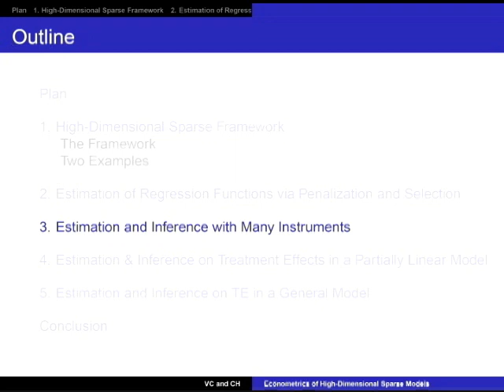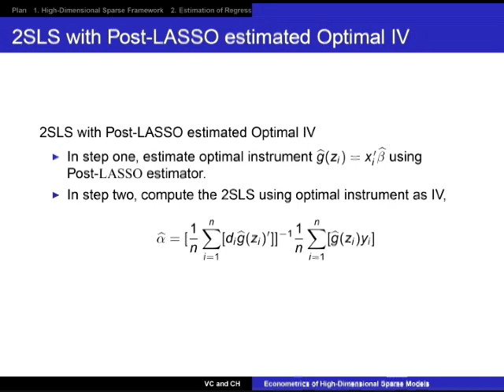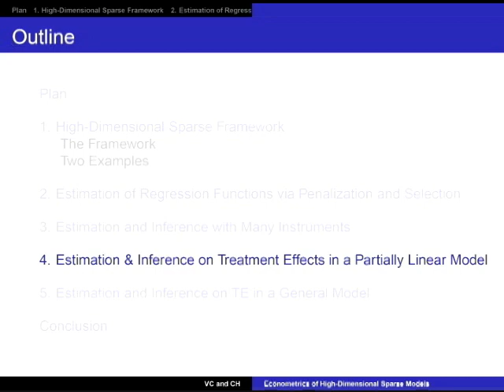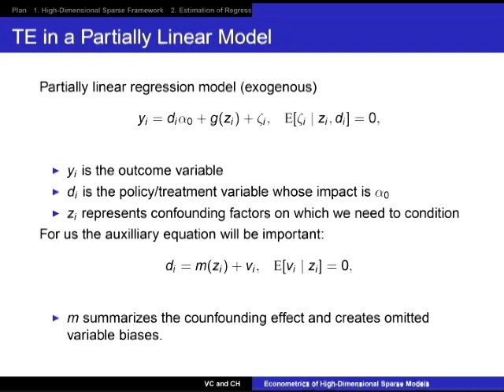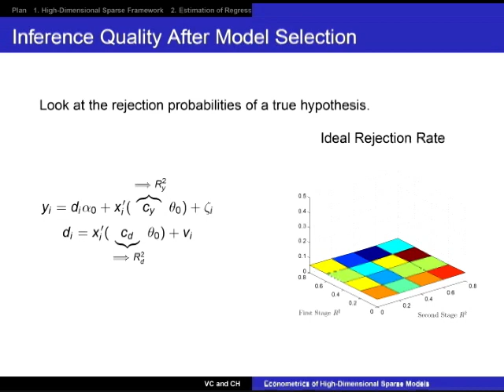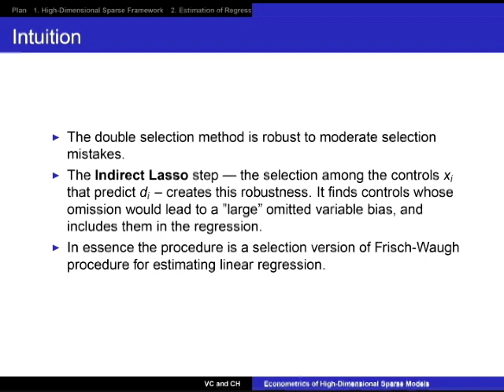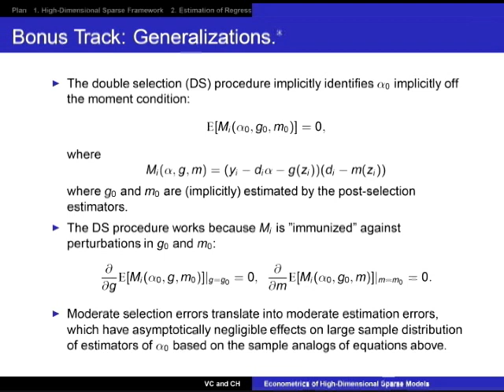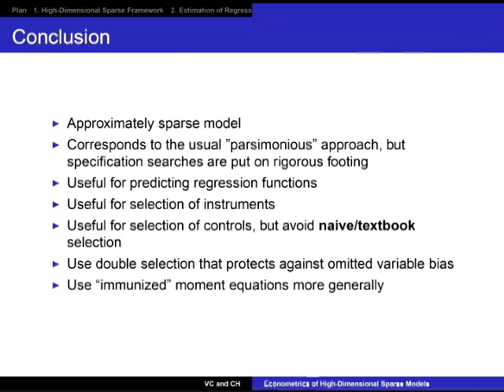2013 Methods Lecture, Victor Chernozhukov, "Econometrics of High-Dimensional Sparse Models"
Victor Chernozhukov, MIT
Christian Hansen, University of Chicago
Econometrics of High-Dimensional Sparse Models
Summer Institute 2013 Methods Lectures: Econometric Methods for High-Dimensional Data
Supported by the Alfred P. Sloan Foundation grant #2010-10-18